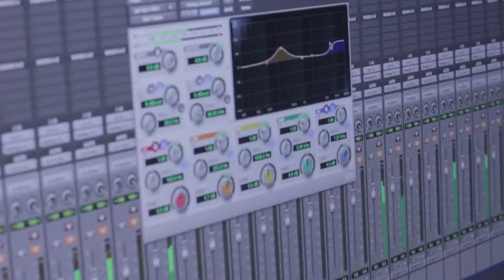PINTO SLASH - GIRLS DEM TING _Dancehall 2015